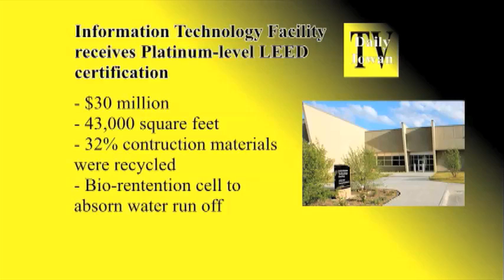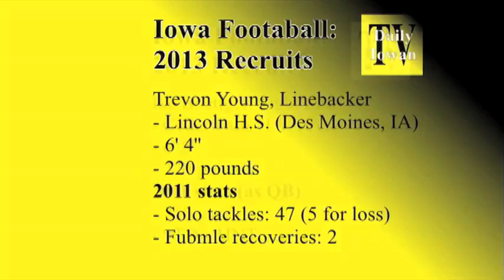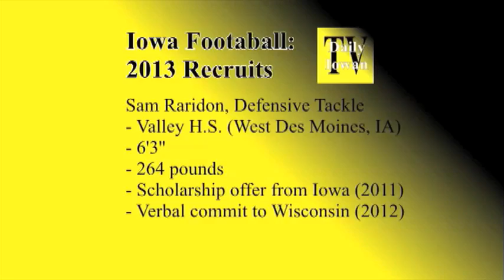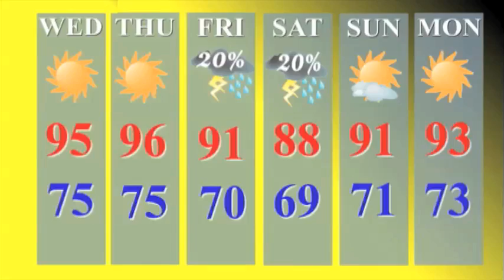Daily Iowan TV: Monday June 25, 2012